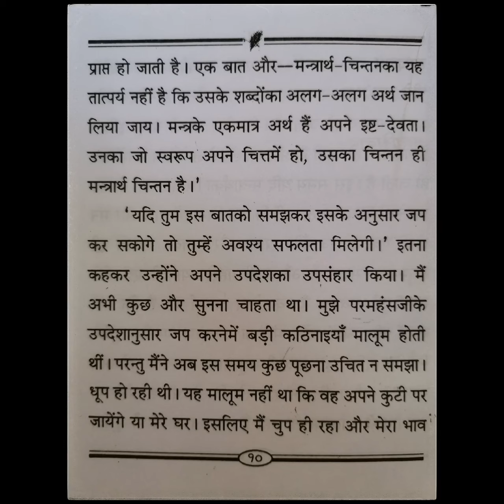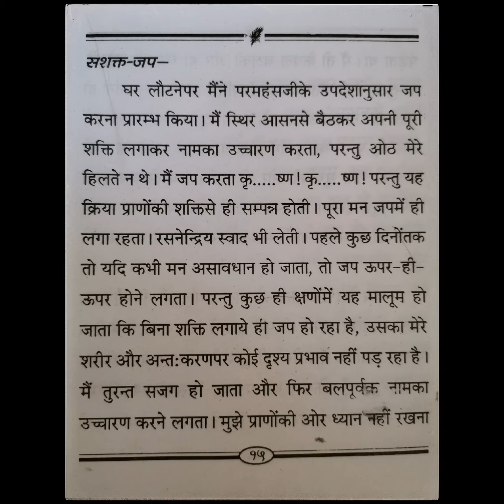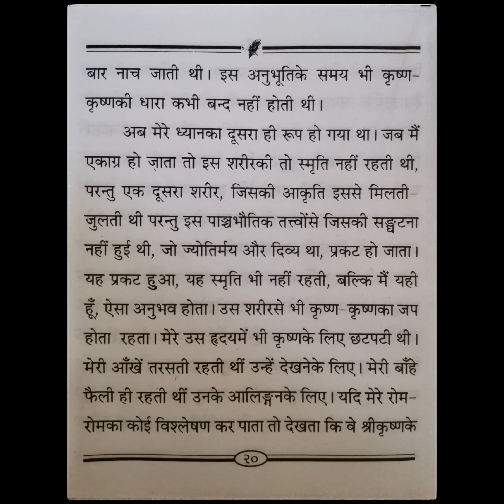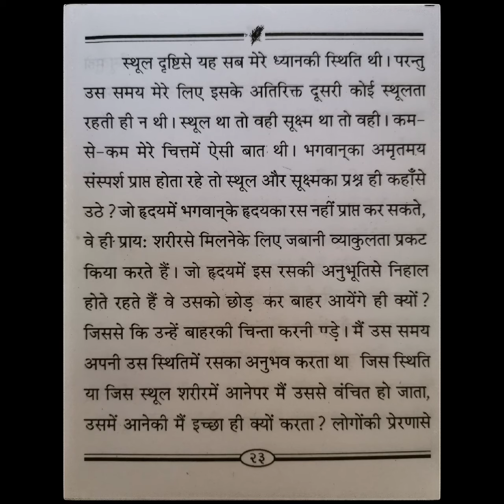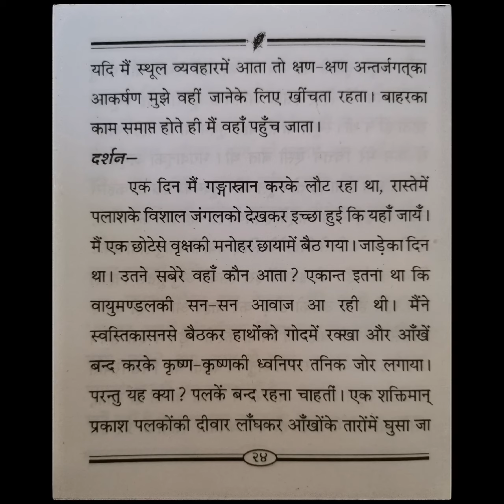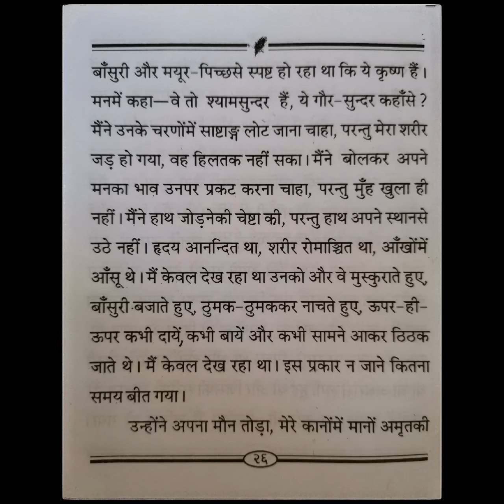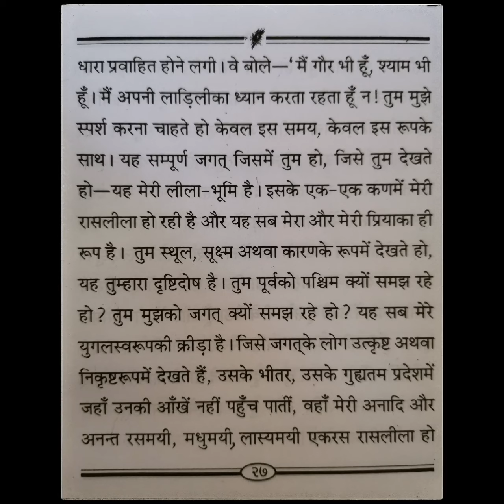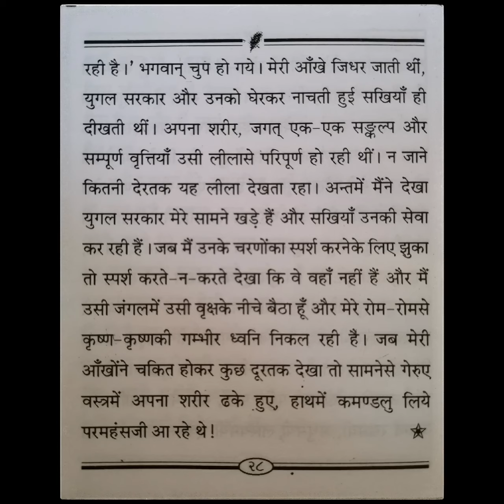कृष्ण ! कृष्ण !! के उच्चारण से कृष्ण प्राप्ति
Don’t miss this one book that was originally published as an article that received great acclaim and attracted many Sadhaks to the spiritual path.

This article reached far and wide due through the Kalyān publication of Gita Press, Gorakhpur during Pujyashri Maharajshri Swami Akhandanand Saraswati’s tenure as part of the Board of Editors in his previous ashram as Shri Shantanu Bihari Dwivediji.

Pujya Swami Akhandanand Saraswati Maharaj’s book is available in Hindi and English at Anand Vrindavan Ashram (Moti Jheel, Vrindavan Mathura) or at Vipul Apartments (Malabar Hill, Mumbai).

We hope this narration in audio book format will be useful for Sadhaks today. Narayan!